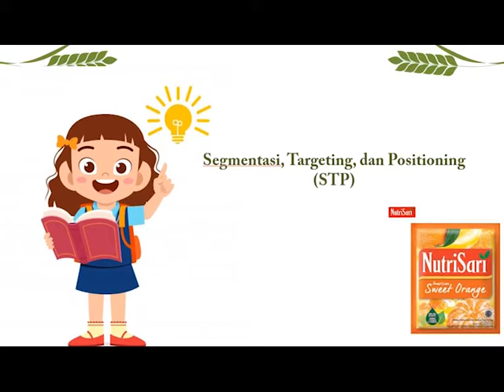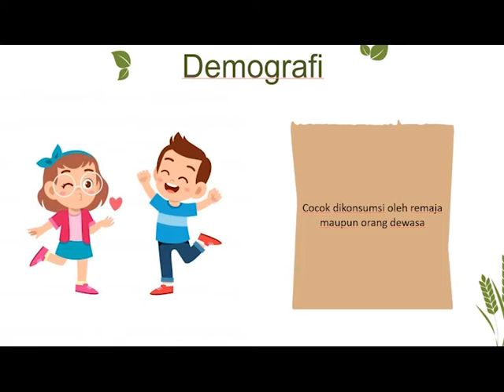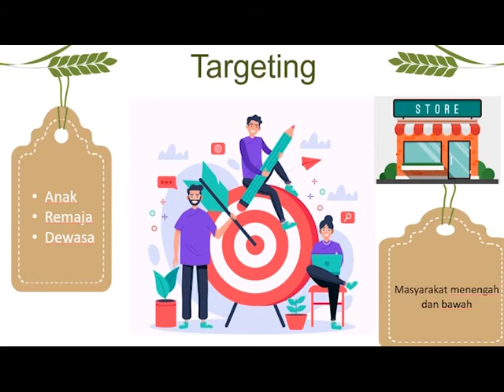STP Produk Nutrisari oleh Suci Dwi Anggraeni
Nutrisari